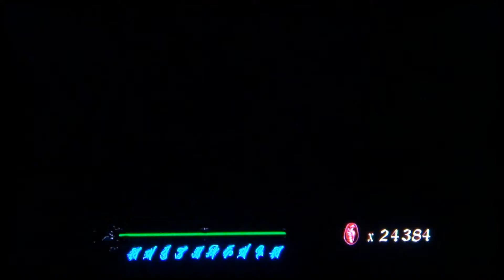Devil May Cry HD Trophy - I Read You Like A Book - Nobody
If the video helped you, leave a thumb up .